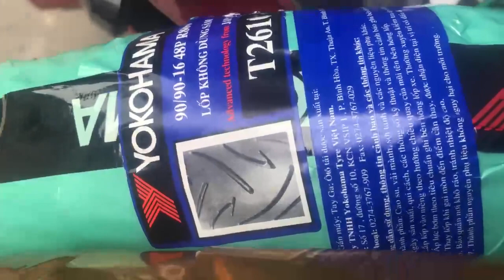Vỏ xe 90/90-16 yokohama không ruột bao xanh